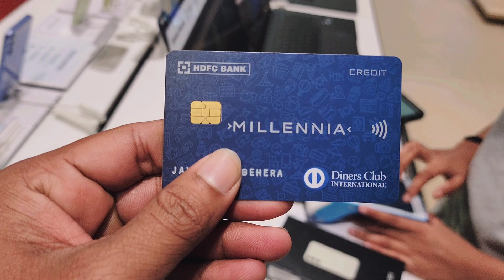finally ଆସିଲା Phone|| Bangalore traffic re ଫସିଗାଲୀbangalore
ଶେଷରେ ମୋବାଇଲ୍ ସପିଂ ସରିଗଲା|| Bangalore traffic re ଫସିଗାଲୀbangalore